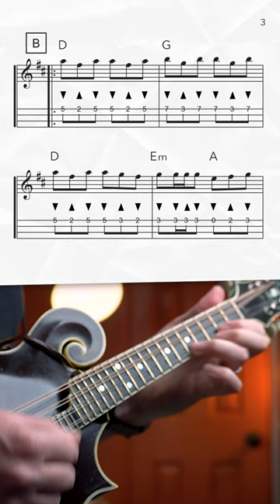"Haste to the Wedding" Jig /// Mandolin Lesson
Here's the first Irish jig I ever learned on the mandolin! A good one too!